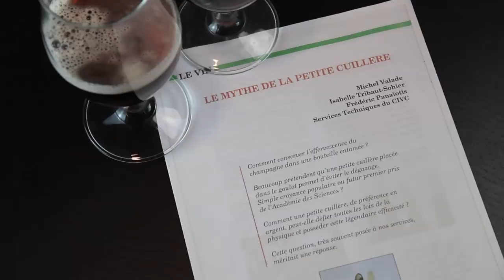Mantenere le bollicine in una birra aperta. Si può.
Si dice che un cucchiaino infilato in una bottiglia di Champagne (o di Birra) mezza vuota preservi le bollicine senza bisogno del tappo. Sarà vero? Usiamo questo esempio per parlare ancora di Metodo Scientifico

Riprese e montaggio: Michele Andreata e Edoardo Esposito

Le mythe de la petite cuillère. Le Vigneron Champenois 12:28–34.

LIBRI:
OGM tra Leggende e Realtà ➦
La Scienza della Carne ➦